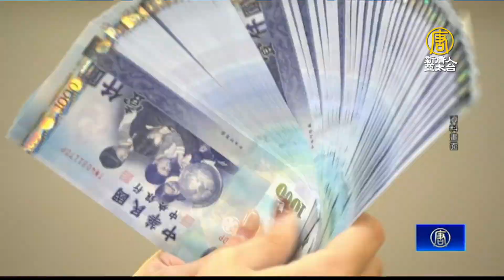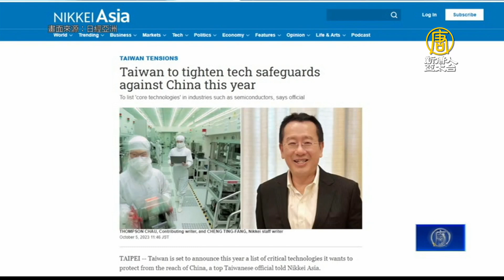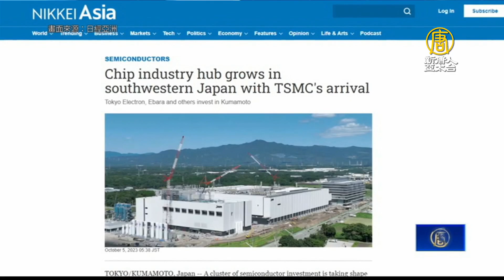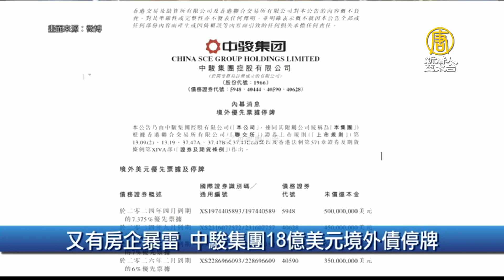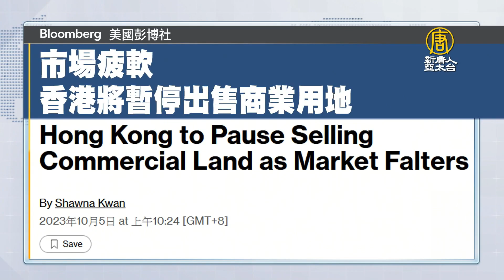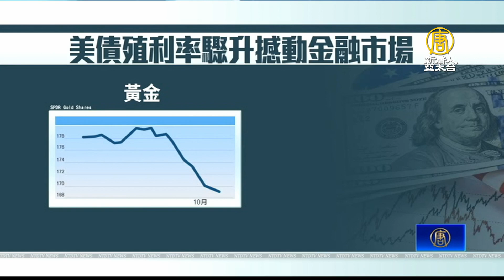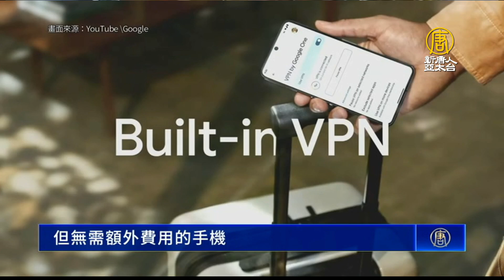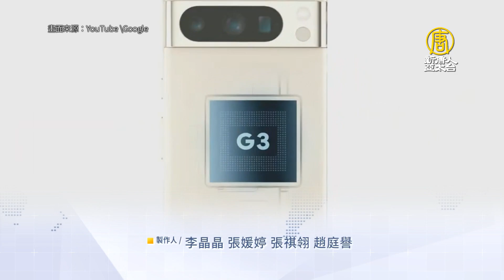陸廠削價競爭成熟製程 台廠差異化應戰！｜日媒：台灣將公布關鍵技術清單｜雷蒙多：華為令人不安 需不同工具強化出口管制！｜Google新旗艦機導入AI│財經新聞│20231005(四)│新唐人亞太台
美中科技戰越演越烈，各國慎防中共竊取技術。台灣國安會秘書長顧立雄，接受日媒專訪時表示，今年底前，將公佈一份關鍵技術保護清單，這項政策將定義國家的核心技術，涵蓋包括半導體、農業、航太和ICT(資訊和通訊技術)等產業。

美國商務部長雷蒙多，4號出席美國參議院商務委員會聽證會，被問到華為晶片技術突破，雷蒙多表示，有關華為的報導令人不安，美國需要不同的工具，強化出口管制。

美國30年期公債殖利率，在週三一度突破5%，站上全球金融危機來少見的高點，債市動盪可能預示著利率將長期走高，而美國有7.6兆美元的國債，1年內到期，高利率長期化，是否有爆發金融危機的可能？我們請教淡江大學財務金融系教授聶建中，進行分析。

百貨龍頭周年慶今天開跑，恰巧碰上中颱小犬。不過台北一早放晴，台北店仍吸引大批民眾，董事長吳東昇表示，周年慶遇到颱風天「風雨生信心」。